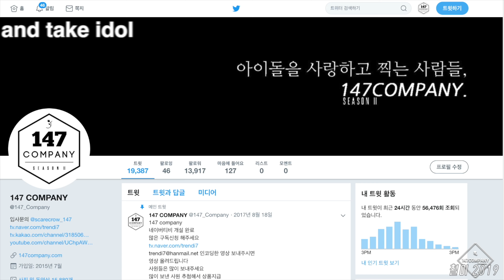ONEWE TARGET full 원위 타겟 전체 190906 4k BY 147Company 뮤뱅출근길 직캠 fancam